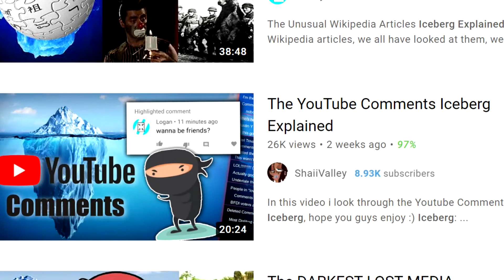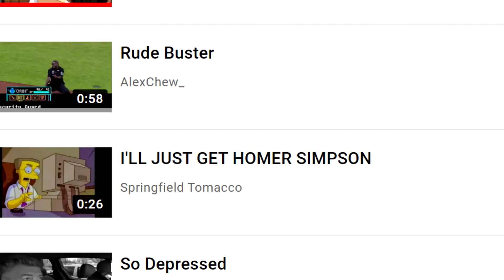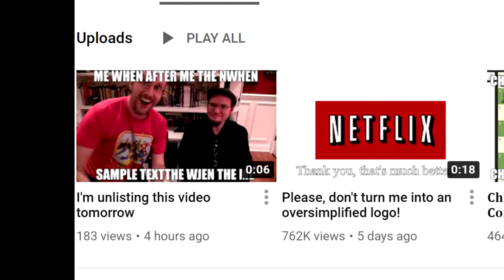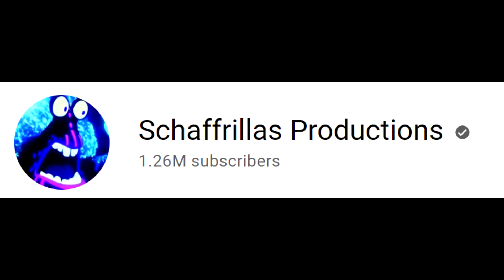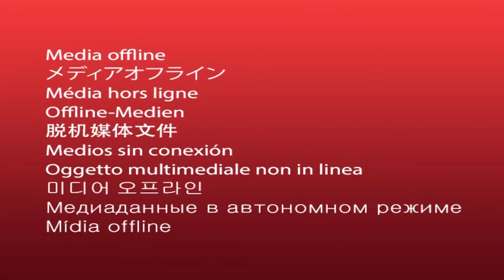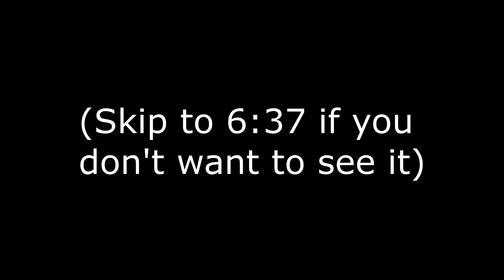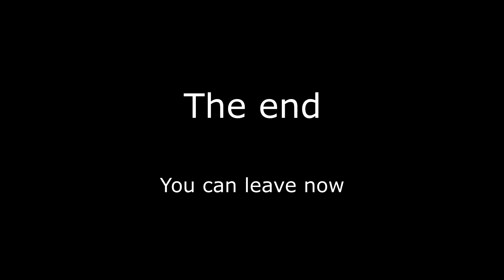The Beat Rice Iceberg EXPLAINED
In this video, we'll be diving deep into the Beat Rice Iceberg, and uncovering what secrets may be lurking below. It may not seem like there'd be a lot of information to uncover, but looks can often be deceiving...

0:00 - Intro
0:37 - Layer One
0:52 - Layer Two
1:25 - Layer Three
2:29 - Layer Four
4:17 - Layer Five
5:03 - My live-action sketch (for the love of god please skip this)
6:37 - Final entry (Beat Rice is a failed experiment theory)
8:29 - Outro